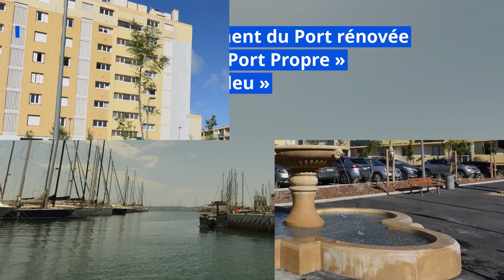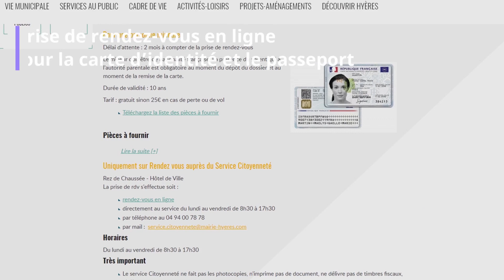Clip des vœux 2023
A découvrir ou à revoir, voici le clip diffusé  à l'occasion de la cérémonie de présentation des vœux aux Hyérois du samedi 7 janvier 2023.
Une belle rétrospective sur cette année passée et les projets en cours et à venir en 2023 !